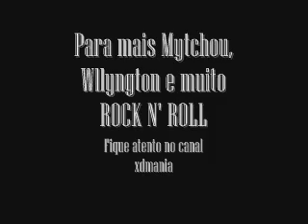Mytchou - The Number of the Beast (Iron Maiden COVER) EDITADO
in Guitar: Compadre Wellington
cenas do DVD Mithxou 's live in Jof.

Mytchou ( Michel, Mikael) and your brother Welllynggton singing live at school, in curtiba - Parana - Brazil
Brazil is a country of beautiful beaches, rum and lots of sexy girls, which is not the case for this video
here we show only the side ROCK N 'ROLL from Brazil
This is a MALARIA of Brazil
Young, drop their pens and pick up their guitars
AND SPREAD THE ROCK!